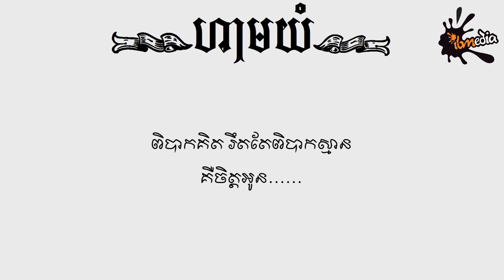【LYRIC VIDEO】123 Don't Cry (ហាមយំ) - Pipo Chhouk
ស្រឡាញ់គ្នាដូចជាយូរឆ្នាំហើយ
តែនៅឡើយដូចជាមិនស្គាល់ចិត្ត

អ្នកណាខុស អ្នកណាលាក់ការពិត
ដឹងក្នុងចិត្ត មិនចាំបាច់បកស្រាយ

មកពីណា ម្តេចក៏អូនមិនប្រាប់
ម្តេចក៏ស្ងាត់ មេ្តចក៏សួរមិនឆ្លើយ

អូនធ្វើនេះគឺមានចិត្តក្បត់ហើយ
ត្រូវបកស្រាយបងចាំស្តាប់ហេតុផល

មិនយល់និមល បងឆ្ងល់
ឬក៏ដល់វេនអ្នកថ្មីហើយ

ដល់ពេលដែលយើង
ត្រូវបែរងាកក្រោយហើយថ្លៃ

រាប់ ១ ២ ៣ លែងដៃ
បងហើយ នឹងស្រីដើរផ្លូវរៀងខ្លួន

ហើយសុំកុំឱ្យងាកក្រោយណាអូន
មិនចង់ឱ្យស្ងួន ឃើញទឹកភ្នែករបស់បង

មិនមែនជារឿងដែលប្លែក
បើបងមិនយំទើបវាចម្លែក

មនុស្សធ្លាប់ស្រឡាញ់គ្នាខ្លាំងស្ទើរលេប
មួយប៉ប្រិចភ្នែក ឱ្យហែកបេះដូងចែកអ្នកផ្សេង
អ្នកណាអាចទ្រាំបាន

ស្រឡាញ់គ្នាជាច្រើនឆ្នាំមកហើយ
តែចុងក្រោយនៅតែត្រូវបែកគ្នា

ទោះបីចិត្តប្រឹងស្រឡាញ់ប៉ុណ្ណា
ដល់វេលាវាក៏ត្រូវបាត់បង់

ពិបាកទ្រាំ តែក៏ត្រូវតែទ្រាំ
មិនចង់យំ តែក៏ទប់មិនជាប់

ចិត្តចង់ហាម តែក៏មិនហ៊ានឃាត់
ស៊ូខាំមាត់សង្កត់ចិត្តខ្លួនឯង

មិនយល់និមល បងឆ្ងល់
ឬក៏ដល់វេនអ្នកថ្មីហើយ

ដល់ពេលដែលយើង
ត្រូវបែរងាកក្រោយហើយថ្លៃ

បងហើយ នឹងស្រីដើរផ្លូវរៀងខ្លួន

ហើយសុំកុំឱ្យងាកក្រោយណាអូន
មិនចង់ឱ្យស្ងួន ឃើញទឹកភ្នែករបស់បង

មិនមែនជារឿងដែលប្លែក
បើបងមិនយំទើបវាចម្លែក

មនុស្សធ្លាប់ស្រឡាញ់គ្នាខ្លាំងស្ទើរលេប
មួយប៉ប្រិចភ្នែក ឱ្យហែកបេះដូងចែកអ្នកផ្សេង
អ្នកណាអាចទ្រាំបាន

មនុស្សធ្លាប់ស្រឡាញ់គ្នា ស្ទើរលេប
តែមួយភ្លែតបែរជាភ្លេចគ្នាបាន

ពិបាកគិត រឹតតែពិបាកស្មាន
គឺចិត្តអូន……